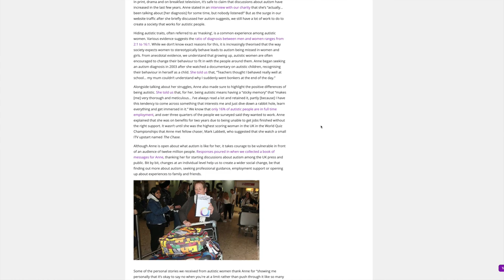Is Anne Hegerty Autistic? - The Chase & I'm A Celebrity Get Me Out Of Here!)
Anne Hegerty is best known for her appearances on The Chase as 'The Governess', and on I'm A Celebrity Get Me Out Of Here! However, she made a strong sweep through the UK's media circuit following her conversations about Asperger's Syndrome (Autism).

For most people, Anne is an entertaining and intellectual personality, but today I'm going to dissecting her experiences on I'm A Celeb and the talks she has done on 'This Morning', 'Jeremy Vine' and 'Loose Women'.

The National Autistic Society have commended Anne for her contribution to the autistic community... so I'm also going to be breaking down the autistic traits Anne Hegerty shows and some of the amazing things she has done for autism awareness!